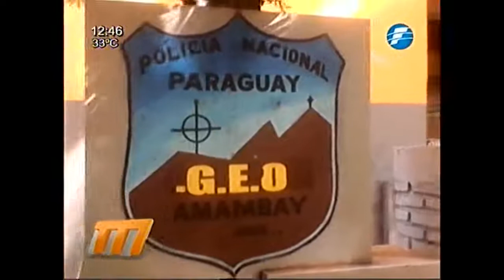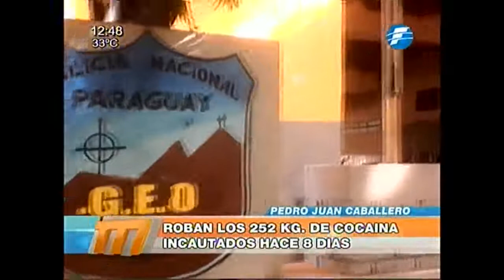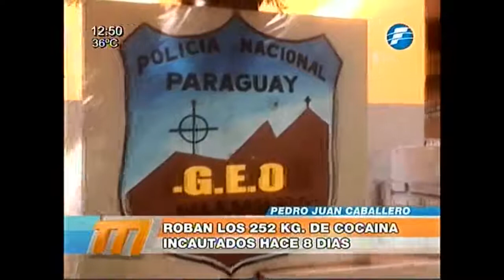Roban 252 kilos de cocaína incautada en una jefatura de Amambay 17/01/2015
En la mañana de este sábado se informó de la desaparición de un cargamento de cocaína que había sido decomisada hace 8 días en Pedro Juan Caballero y que se encontraba depositada en la Jefatura de Policía. La carga está vinculada a dos concejales departamentales, uno de ellos es cuñado del diputado Marcial Lezcano.